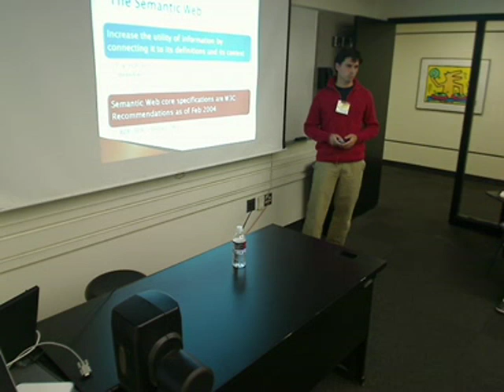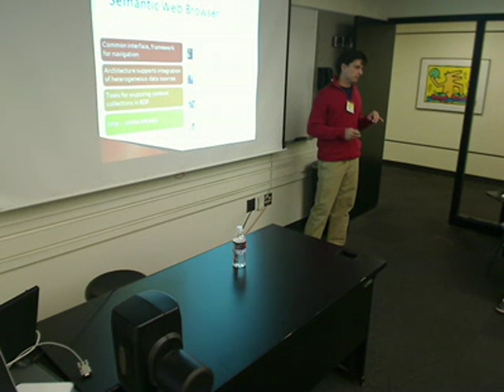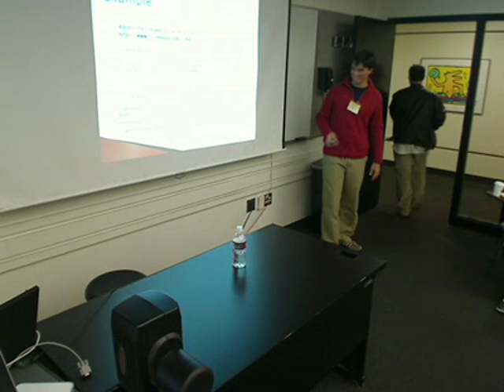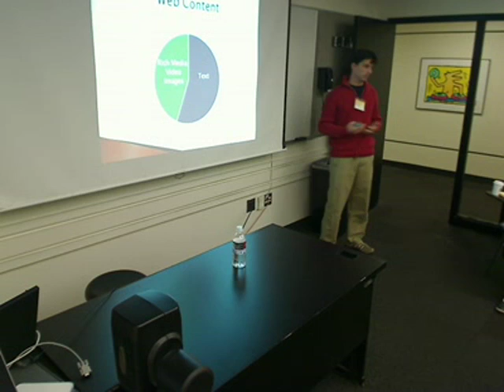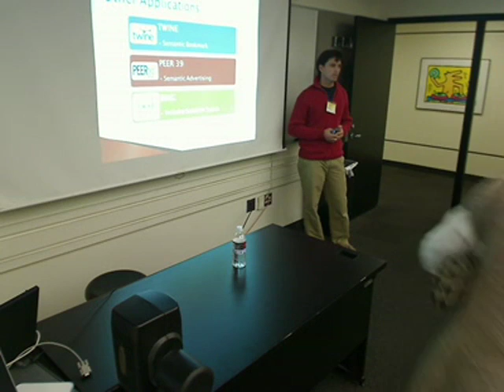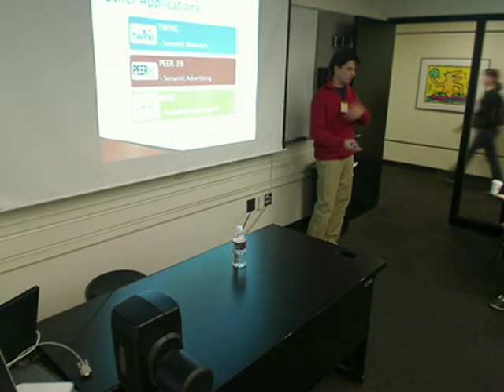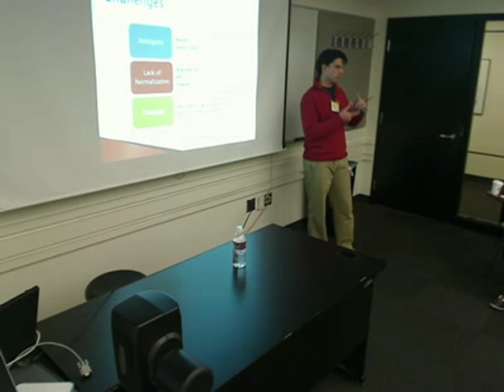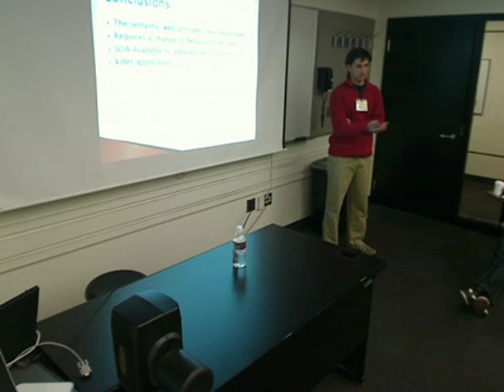"Smarter Media: Semantics in user-generated content." Vasco